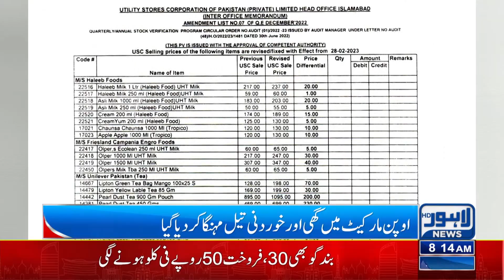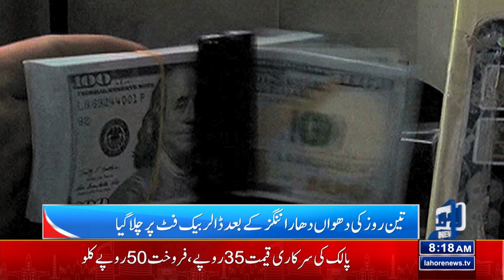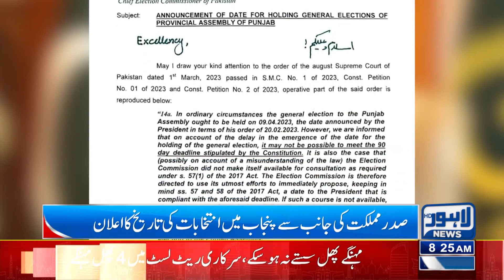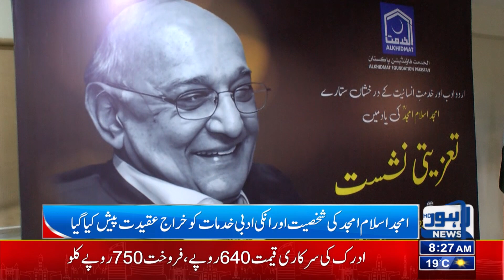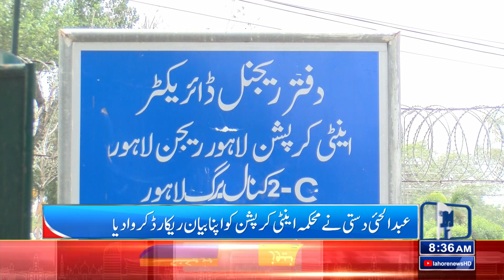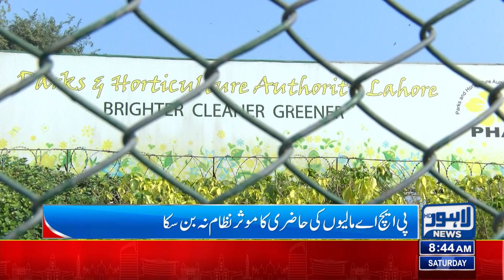Price Hike In Pakistan | 08:00 AM News Bulletin | 04 March 2023 | Lahore News HD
Qureshi, Asad Umar among PTI leaders released from different jails in Punjab

Elections at one time can save money, says Imran Khan

President Alvi puts the seal on April 30 for Punjab election after ECP proposal

Elahi sees all stakeholders' role vital for holding elections

LHC quashes notification of PTI leaders' detention